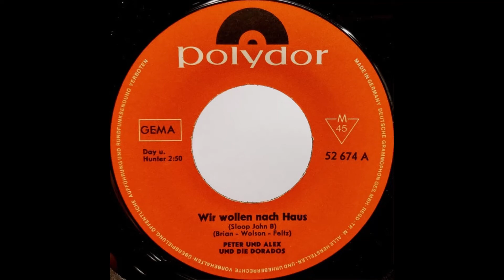Peter & Alex - Wir wollen nach Haus'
Peter & Alex und die Dorados - Wir wollen nach Haus'

Deutsche Aufnahme von "The Beach Boys - Sloop John B" aus dem Jahr 1966